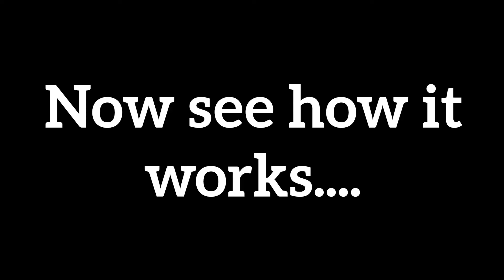How to make automatic cactus farm in Minecraft PE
in this video I make a automatic cactus farm this will give u so much cactus
you can smelt cactus to green dye and sell to villager (shepherd)...🤑